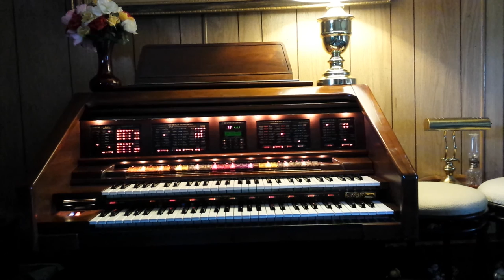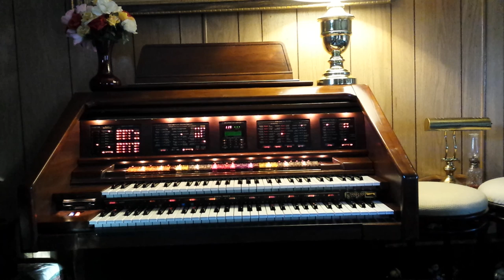93' Lowrey Heritage NT400T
I haven't found anyone playing a 93' Lowrey Heritage NT400T.  I thought I would post this.  I recorded these songs on the disk drive.  There is a mistake or two, but I'm an amateur hobby organist.  I have a lot of fun with it.  I picked this instrument up for $125.00.